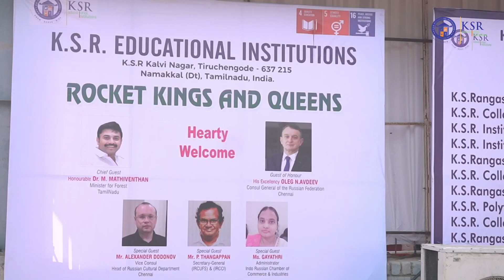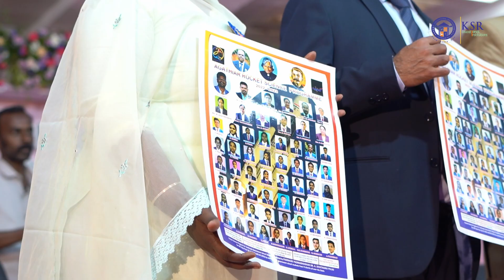Highlights of Rocket Kings and Queens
Felicitation to Government School Students for their Successful visit to the Russian Space Research Centre